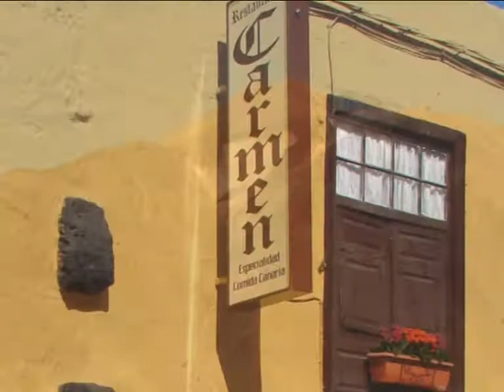TENERIFE - THE BEST PLACE AWAY FROM THE CRISIS.avi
BEST INVEST- ВАШ РЕАЛЬНЫЙ ДОМ